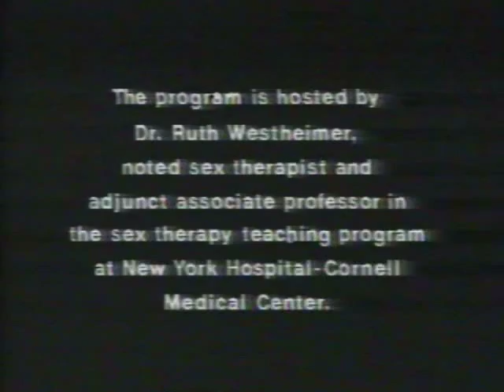Good Sex! With Dr. Ruth Westheimer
Dr. Ruth Westheimer dispensed advice on this Lifetime Cable Channel show in the 1980's with host Larry Angelo. Dr. Ruth answered your calls and talked frankly about sexual matters a long time before kinky Dr. Sue got on the O Network with her glass phalluses. Dr. Ruth also had guests like Gay Talese and soon to to Senator Al Franken and his comedy writing partner Davis. She would also stage short therapy sessions with troubled couples.